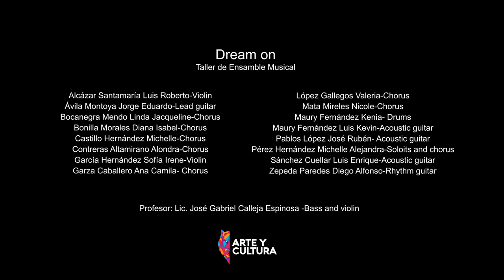Taller de ensamble musical-Dream on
Proyecto de cierre del taller de ensamble musical de Bachillerato